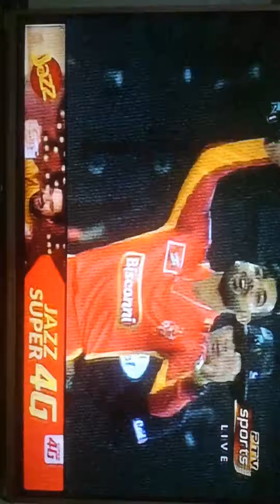HBL PSL4 SHADAB KHAN FIRST OVER VS ISLAMABAD